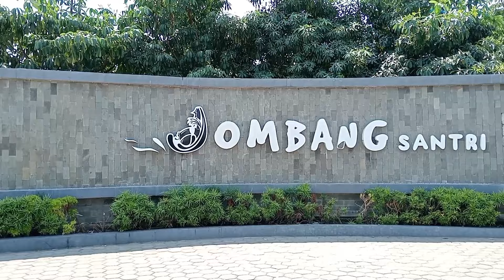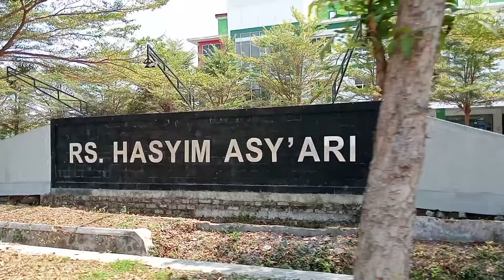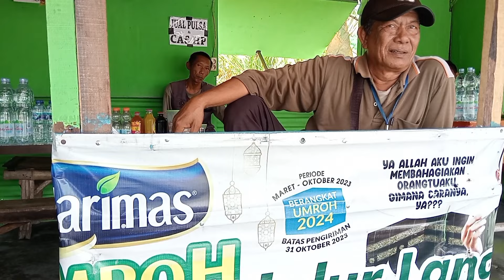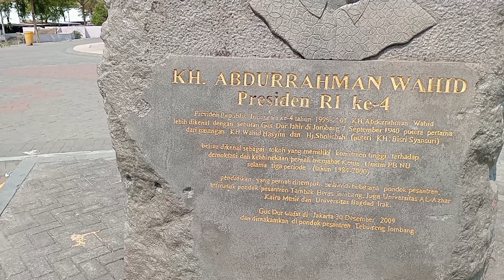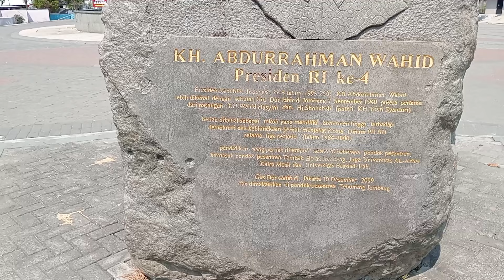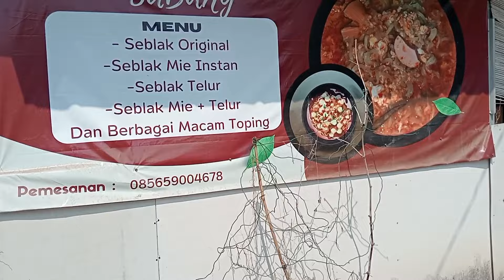Presiden Ke 4 Gus Dur Keturunan Habib? Ini Kata Warga Di Kampung Halaman Masa Kecil TebuirengJombang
gus Dur nama akrab K.H. Abdurrahman Wahid, dilahirkan dengan nama Abdurrahman Ad-Dakhil, 7 September 1940 di Jombang. Sebagian mengatan gusdur keturunan nabi muhammad rosululloh SAW.
Gus Dur merupakan seorang politikus Indonesia dan pemimpin agama Islam yang menjabat sebagai presiden Indonesia ke-4, dari pemilu tahun 1999 hingga 2001. Juga pemimpin organisasi Nahdlatul Ulama, ia juga merupakan pendiri Partai Kebangkitan Bangsa (PKB). Gus Dur adalah putra Menteri Agama Wahid Hasyim, dan cucu dari pendiri Nahdlatul Ulama, Hasyim Asy'ari.
Setelah meninggal di makamkan di pondok pesantren Tebuireng.